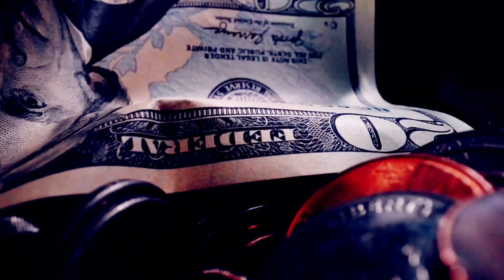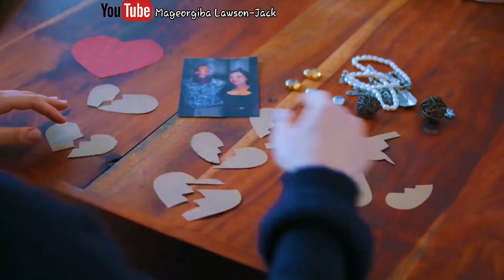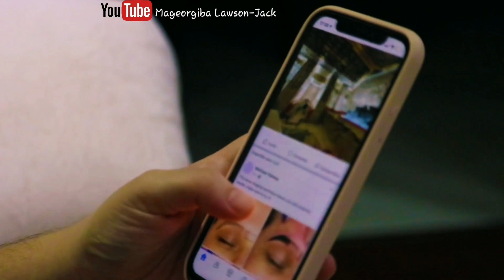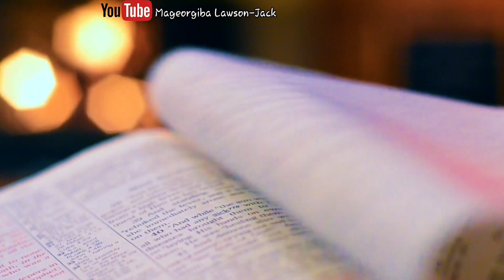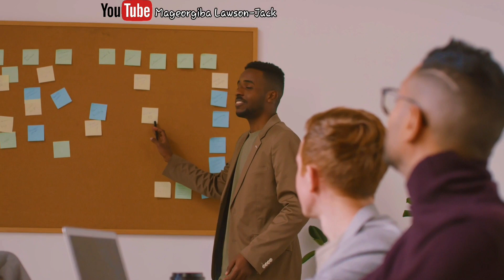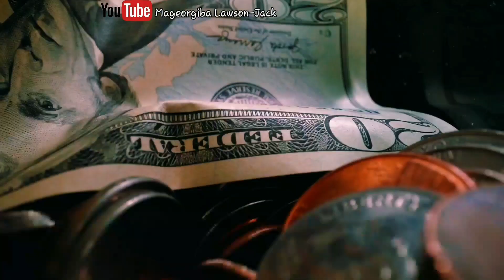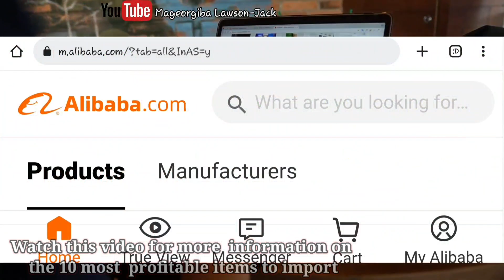5 PROFITABLE ONLINE SIDE HUSTLES you MUST start in 2023 to EARN at least $2000/month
5 PROFITABLE ONLINE SIDE HUSTLES you MUST start in 2023 to EARN at least $2000/month

Making money online is still possible if you have the knowledge and attitude to work. It does not matter if you are employed, unemployed, a fresh graduate, or a university student struggling to make ends meet. Maybe you want to create a separate stream of income to pay a few bills, or, you’re simply looking for a way to make some extra enjoyment money in your free time? The fact remains that there are several sure ways to make money online and that’s why in this video I will be sharing with you 5 PROFITABLE ONLINE SIDE HUSTLES you MUST start in 2023 to EARN at least $2000/month, and if you watch till the end you will get a bonus so make sure you watch this video till the end.

Checkout Newton. Earn $25 CAD when you sign up with this link and trade over $100 CAD of Cryptocurrency